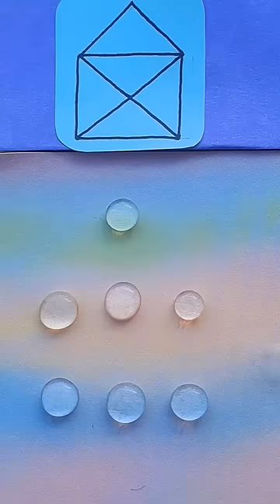One Line - This Year Blessing